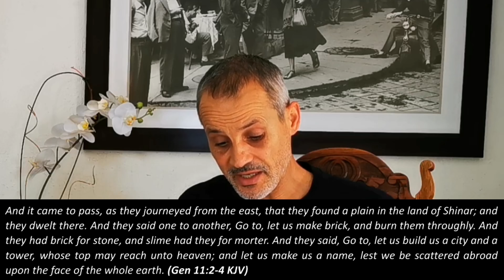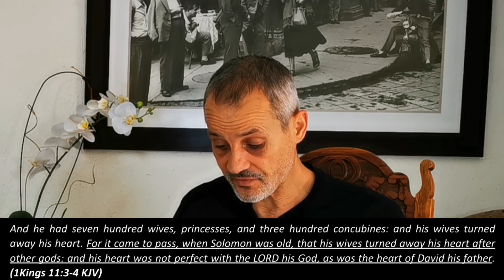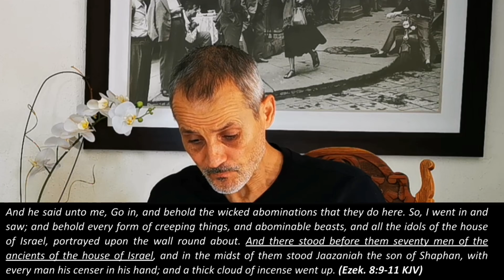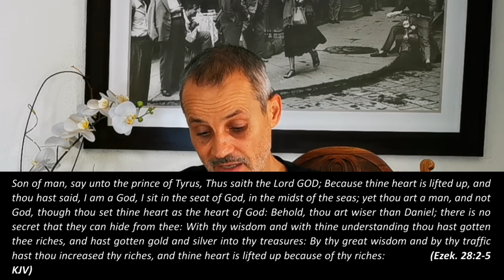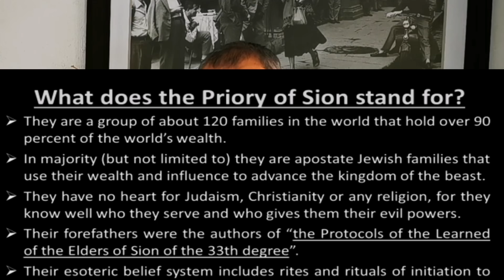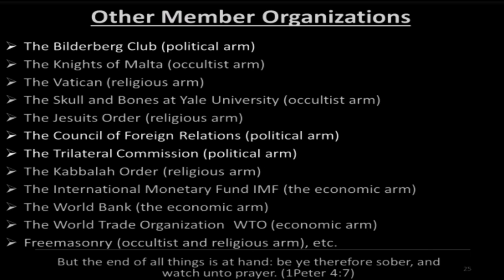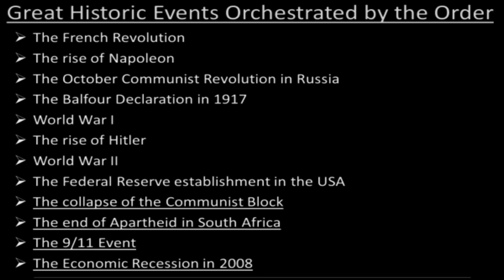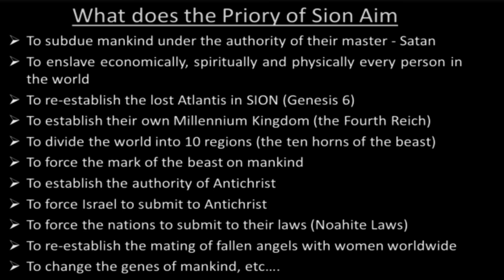End-Times Series Part 5F - The Synagogue of Satan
Dan Carson Wolf interviews Rossen Milushev on who is behind the Synagogue of Satan According to scriptures.

Read Revelation 2 & 3 - Matthew 24 - 2 Thessalonians 2

For a copy of our Left Behind booklet, please email

Please like our Facebook Groups by clicking